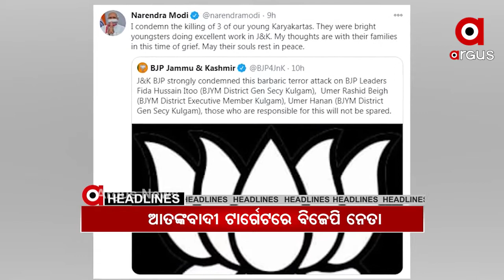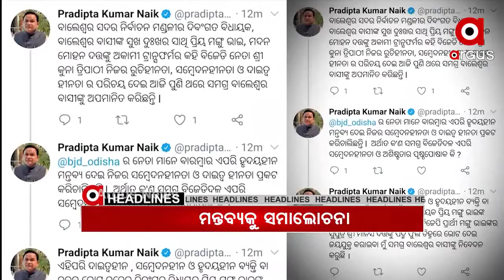Headlines 2Pm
ଆତଙ୍କବାଦୀ ଟାର୍ଗେଟରେ ବିଜେପି ନେତା... ରାଜ୍ୟରେ 13ଶହ ଟପିଲା କରୋନା ମୃତ୍ୟୁ ସଂଖ୍ୟା...ମାନବପ୍ରେମୀ ଆଦିତ୍ୟ ଦାଶ ମୃତ୍ୟୁ ମାମଲା. ବ୍ରହ୍ମପୁରରେ ଆଇପିଏଲ ବେଟିଂ.